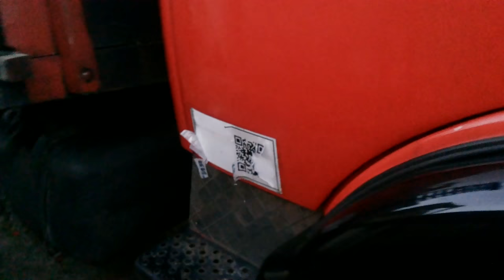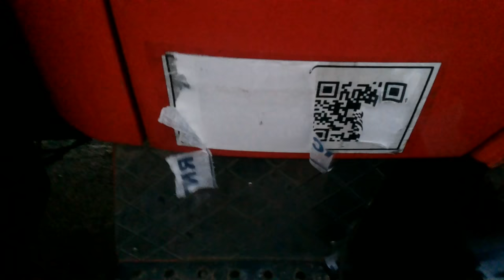Recuperando pintura ll Fatos do trecho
Canal para aqueles que também são apaixonados por caminhões e querem começar trabalhar com caminhõesy